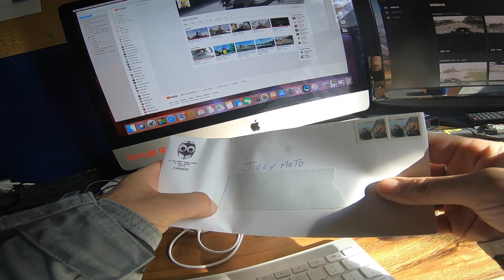I Found Something Filthy In My Mailbox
Thank you for reading the description, Nobody ever reads this.